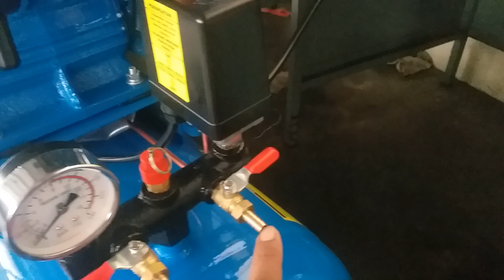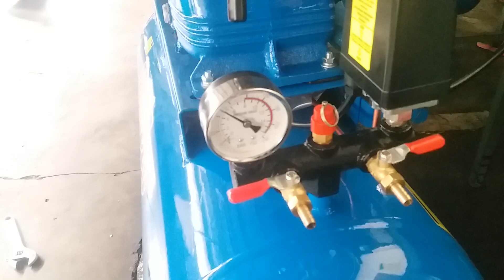Cara Memperbaiki Kompresor Angin tidak mengisi.? kompresor multipro 2 hp secepat kilat.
kompresor listrik tidak mengisi angin, bagimana cara perbaikanya kompresor angin yang bocor dan mengeluarkan angin terus di bagian bawah pressure switch. 2 hp compressor, air compressor.
air compressor, 2hp compressor, electric compressor, compressor does not fill air.

kompresor tidak mengisiu angin, cara pasang otomatis kompresor, perbedaan kapasitor starting dan running, kompresor 3 hp. 2 hp compressor, air compressor.

kompresor multipro 1 hp, kompresor angin kompresor listrik. oli kompresor angin, ganti oli kompresor angin, cara ganti oli kompresor angin,

oli kompresor listrik, kompresor multipro. kompresor mini untuk cat. rekomendasi kompresor mini untuk cat. kompresor multipro. kompresor listrik 450 watt.

electric compressor 1 hp, providing creative and useful information welding machine, kompresor fising kompresor listrik kompresor angin tools set

kompresor listrik, 2 hp compressor, air compressor. air compressor, 2hp compressor, electric compressor, compressor does not fill air.

kompresor murah berkualitas, kompresor multipro, kompresor angin.

kompresor murah untuk cat mobil, kompresor angin. air compressor, 2hp compressor, electric compressor, compressor does not fill air.

kompresor murah untuk bengkel , 2 hp compressor, air compressor., air compressor, 2hp compressor, electric compressor, compressor does not fill air.

rekomendasi kompresor murah, kompresor multipro, kompresor angin, kompresor listrik.

2 hp compressor, air compressor.
kompresor multipro, kompresor 1/4 hp, kompresor litrik, kompresor angin, kompreor multipro 1 hp. kompreor orion , kompresor orion 0,75 hp. dinmo kompreor, kompreor angin litrik.

2 hp compressor, air compressor.
kompreor multipro 2 hp, kompresor multipro, harga kompresor angin, kompresor 2 hp, kompresor multipro 1hp, kompresor litrik, kompresor angin, cara memperbaiki kompresor angin. 2 hp compressor, air compressor.